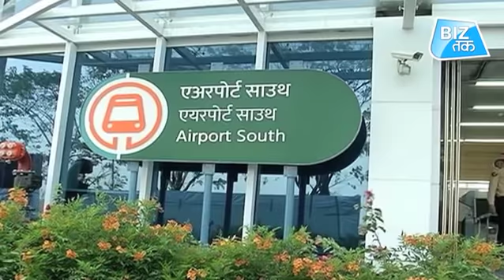Nitin gadkari का Future Plan! | Biz Tak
In conversation with rahul kanwal, union minister Nitin Gadkari speaks about his future projects.